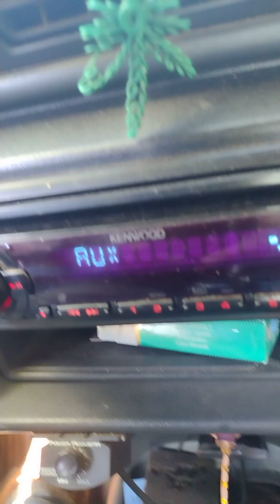at Rick Ross car show the day before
Rick Ross car show today before it's going down Fayetteville Georgia